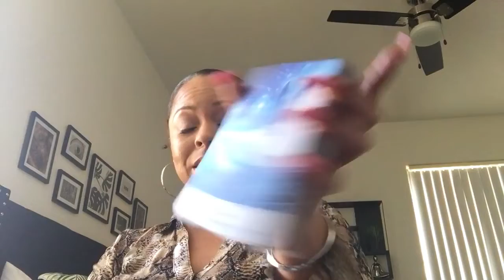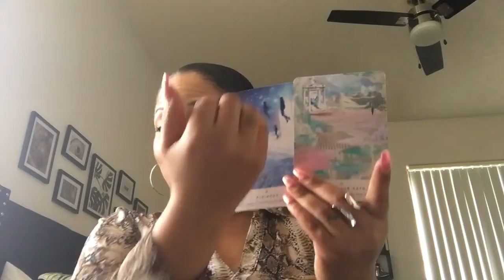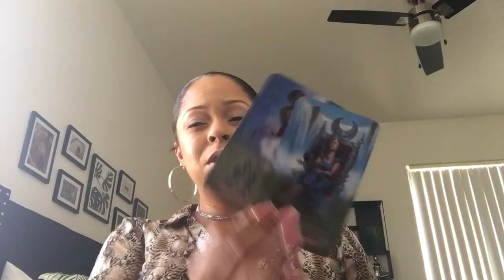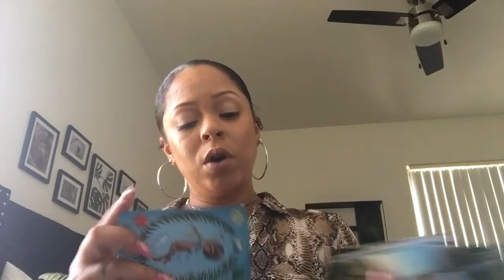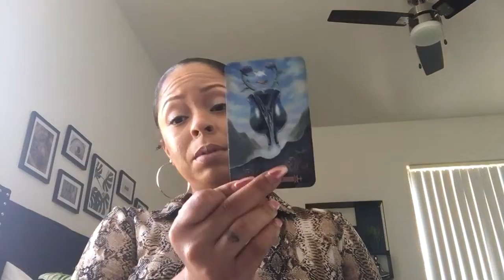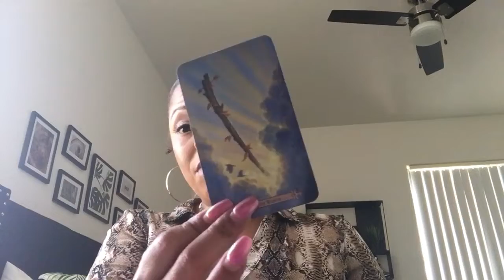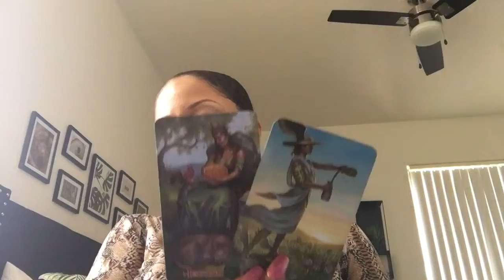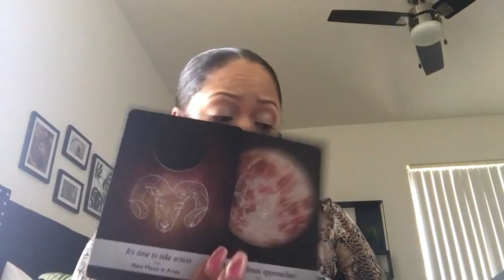Aquarius - Moving Right Along 🧳 - March 2020 - Tarot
Aquarius Tarot

General readings are delivered to provide spiritual insights and guidance from the universe, to help you unveil intuitive messages about situations you are currently experiencing or might experience in your life this month.

🌞🌬🍃  This reading is for your Sun, Moon, Rising, Venus & Jupiter.

🌞Thank you so much for your love, support, and subscribes!🌞

65 Pine Avenue Suite 402